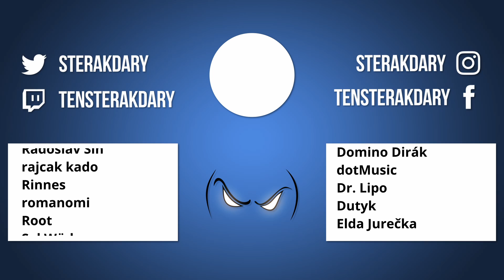Průzkum anomálií, stavba základny a prasečiny na závěr - Zero Sievert #2